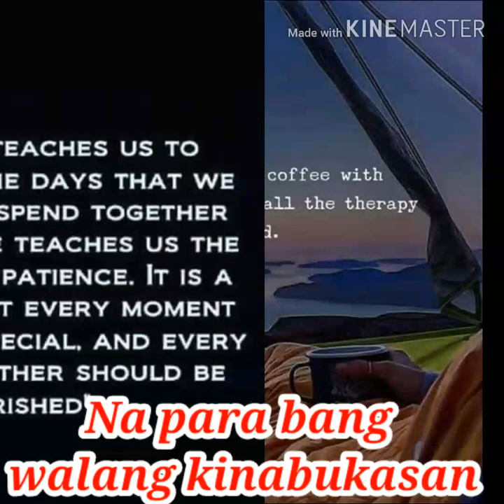Tropa by siakol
Requested Music Video